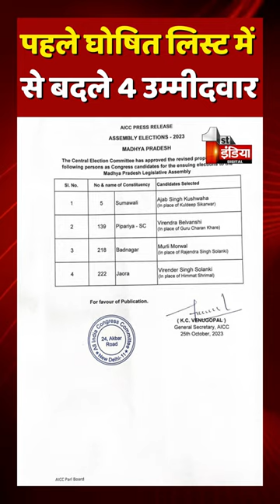Breaking News: Congress ने बदले उम्मीदवार | MP Election 2023 | MP Politics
About this Video:
Breaking News: Madhya Pradesh में Congress ने बदले उम्मीदवार | MP Election 2023 | 24 October 2023